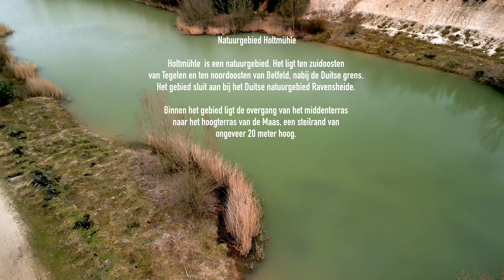Groeve Natuurgebied Holtmühle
Maandag, 19 februari 2024 | Tijdens mijn fietstocht "Rondje Brachter Wald" heb ik een dronevlucht uitgevoerd over Natuurgebied Holtmühle. Holtmühle  is een natuurgebied. Het ligt ten zuidoosten van Tegelen en ten noordoosten van Belfeld, nabij de Duitse grens. Het gebied sluit aan bij het Duitse natuurgebied Ravensheide. Binnen het gebied ligt de overgang van het middenterras naar het hoogterras van de Maas, een steilrand van ongeveer 20 meter hoog. Het beeldmateriaal is afkomstig van een DJI Mini 3 Pro drone.